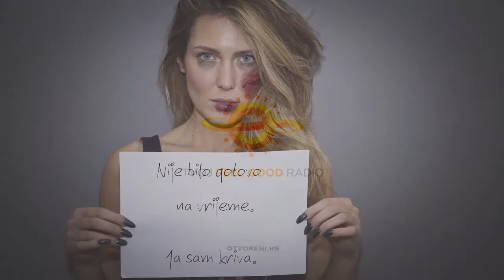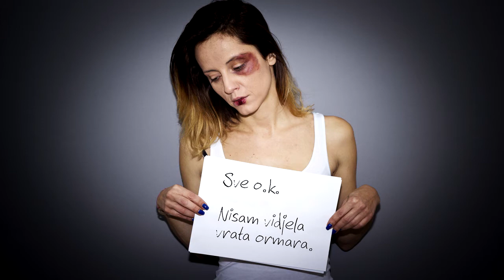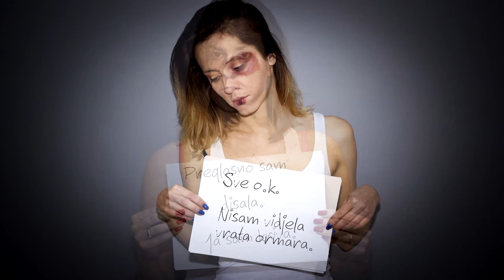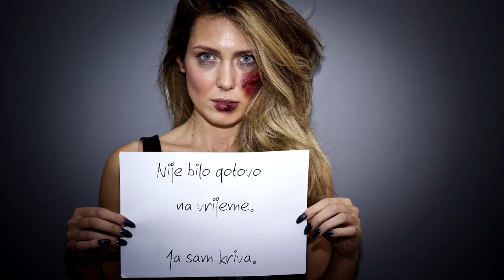To je i tvoja stvar, 24. 11.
Što okolina može napraviti za žrtvu nasilja? Kratko i jasno- reagirati!